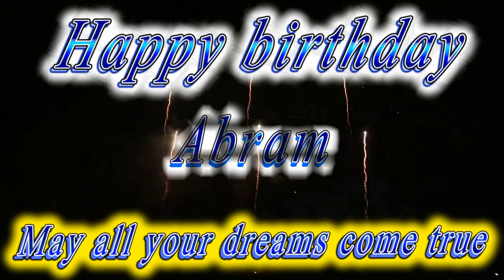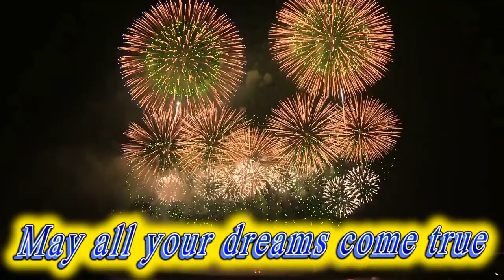Happy birthday Abram